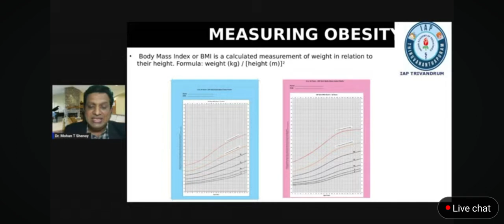OBESITY HEIGHT WEIGHT BMI